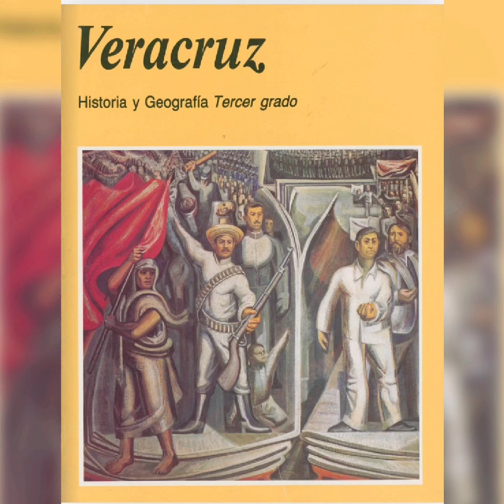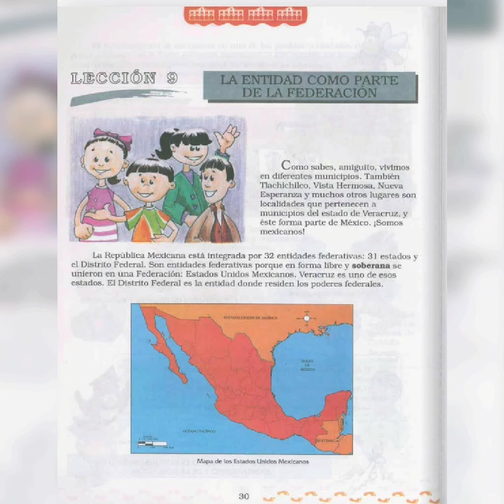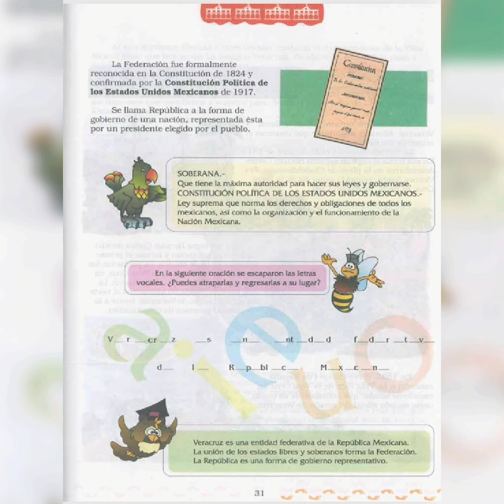La entidad como parte de la Federación